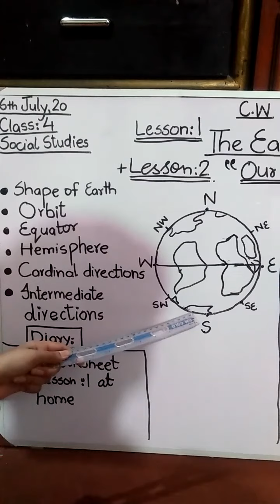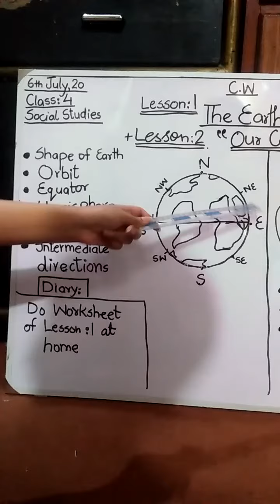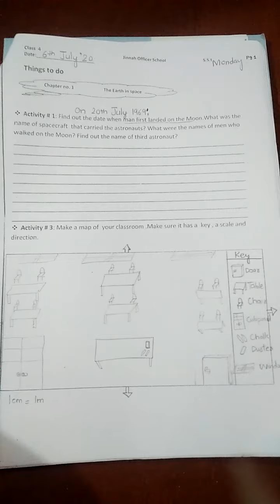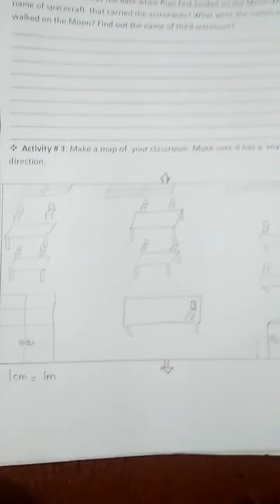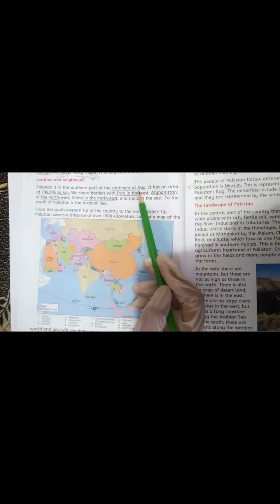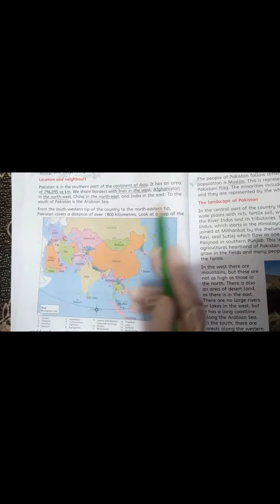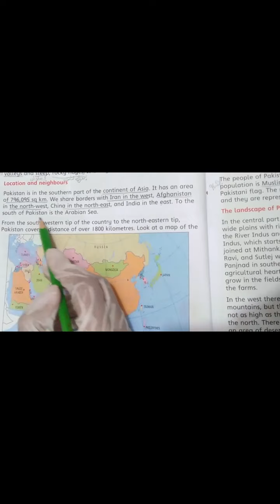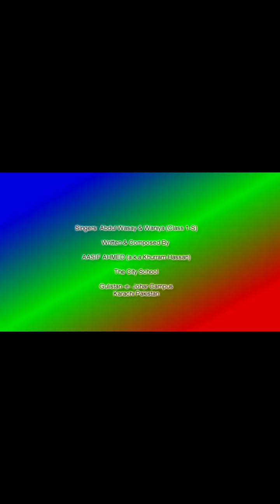Class 4. SSt July 6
Online S.St video lecture class 4